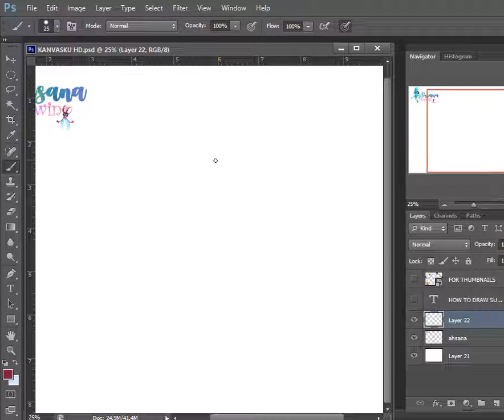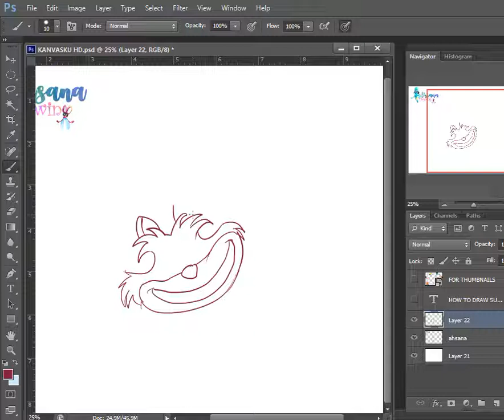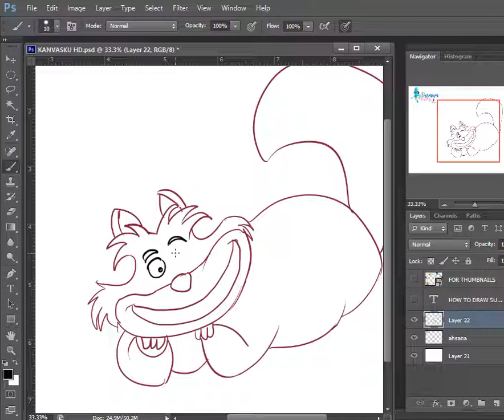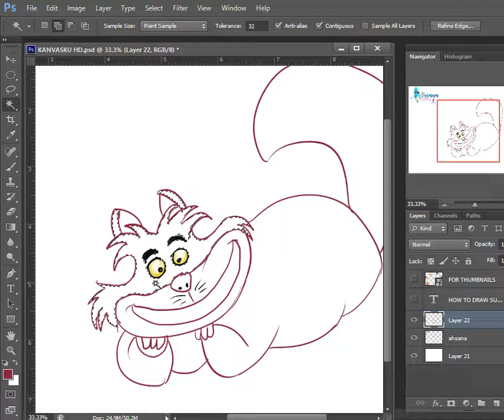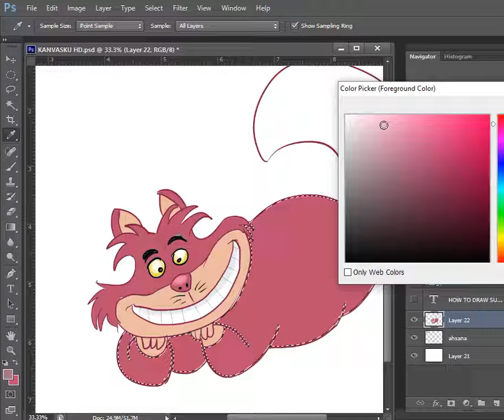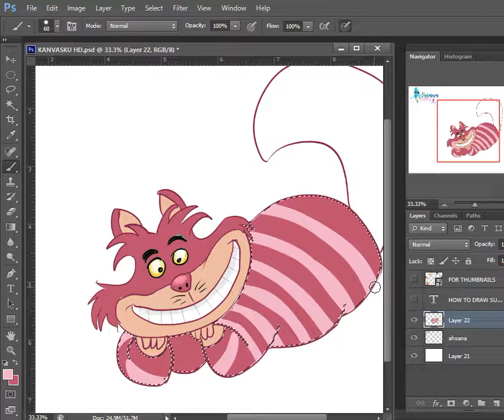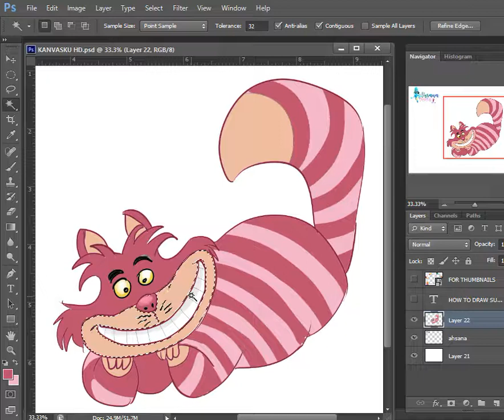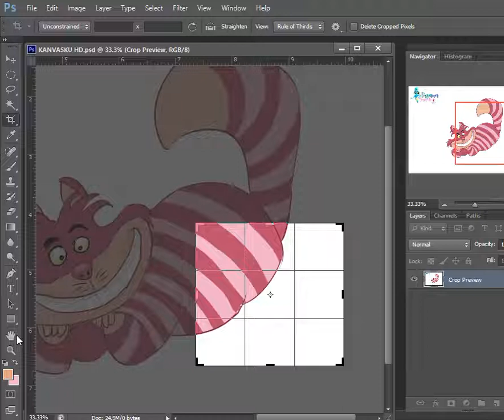HOW TO DRAW CHESHIRE CAT | ALICE IN WONDERLAND CARTOON | EASY DRAWING TUTORIAL STEP BY STEP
Hi Everyone !!

In this Video, We will show You How To Draw Cheshire step by Step with Easy Drawing Tutorial for All Ages.